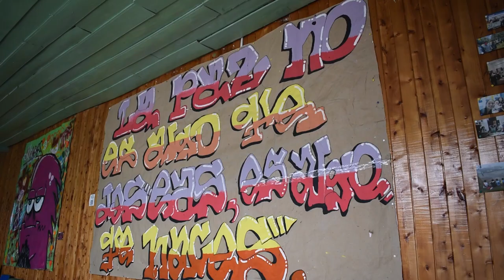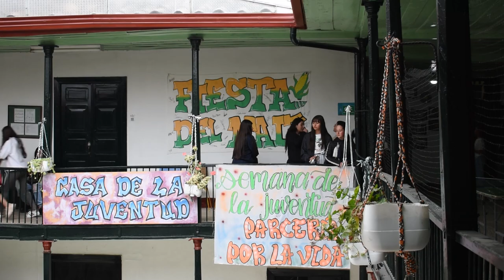Lugares. Casa de la juventud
LugaresSonsónTv |

Dimos una vuelta por la zona urbana de Sonsón y nos percatamos de la presencia de un espacio con mucho movimiento. ✨

🎨 ¡Arte, deportes, parche con los amigos! ♟️ ¿Sabes que pasa en la Casa de la Juventud?  Aquí te lo contamos. 📣